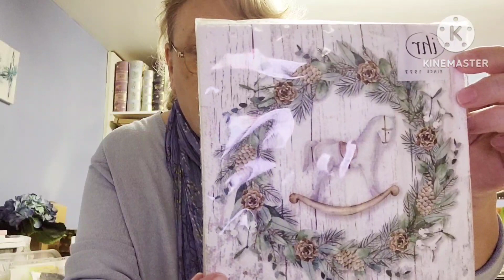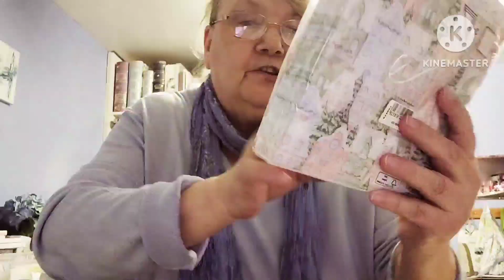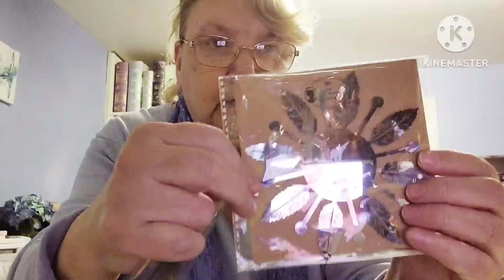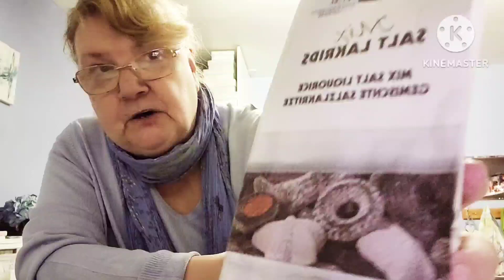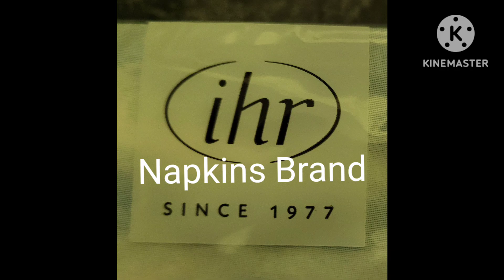Christmas Shopping for Crafters in Cheshire & Chester's Christmas Decorations 2022.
In this video, I share some of the items I bought this week as part of my Christmas shopping for both treats and for crafting (more treats!) and where to buy them.

Then while I was in Chester City Centre, I was able to capture some of the City's Christmas Decorations and wanted to share them with you here, mostly in photographs with one short video. Chester can be difficult for people in wheelchairs, as its old, cobbled and access to The Rows is via steep steps, but I feel incredibly blessed to live in such a beautiful City with such a rich heritage.  I hope you enjoy it.